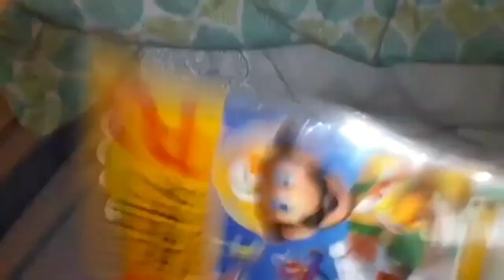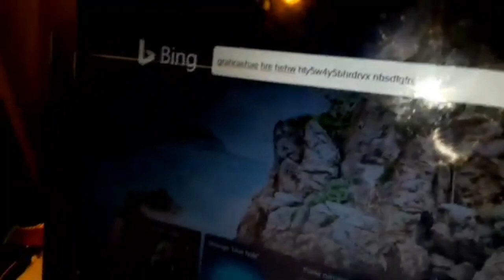S.M.P.B: The Frog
Mario and luigi find a frog